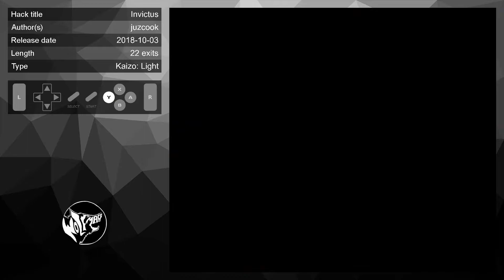Invictus [SMW Hack] - Cemetary Bloom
Invictus is a chocolate kaizo hack with a touch of vanilla charm that will challenge even the most experienced players. It aims to be fun, whilst remaining difficult albeit fair.